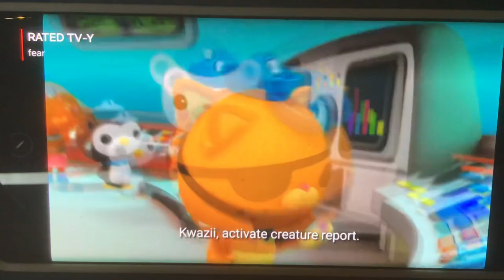Creature report poison dart frog